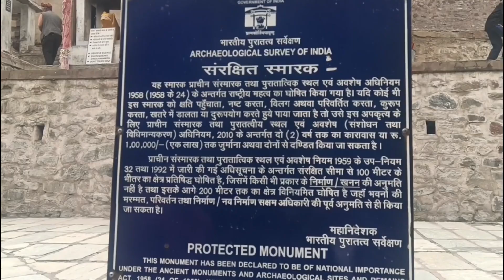Mata Mrikula Devi Ke Darshan | Triloki Nath Dham Dharmik Yatra Video 05